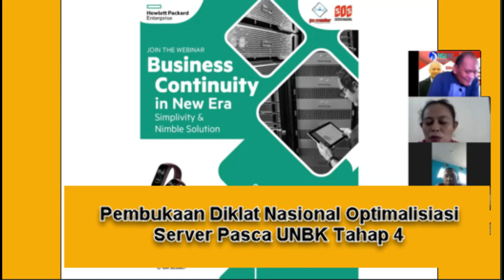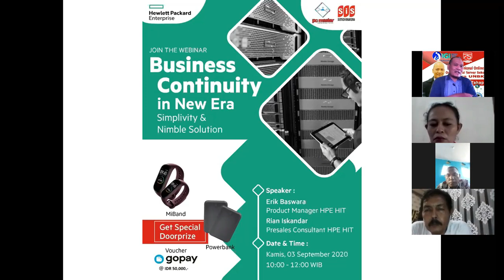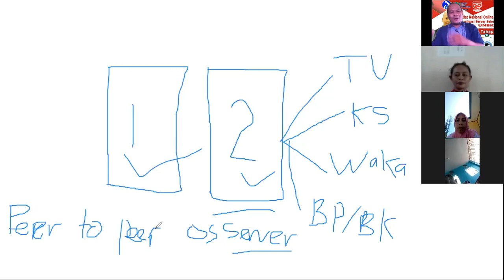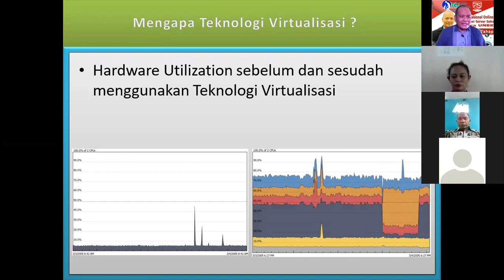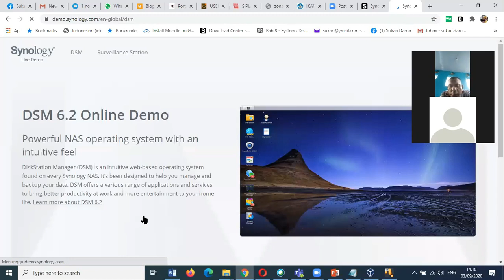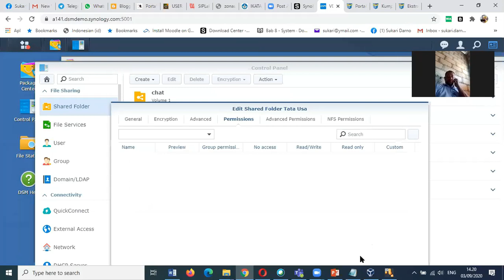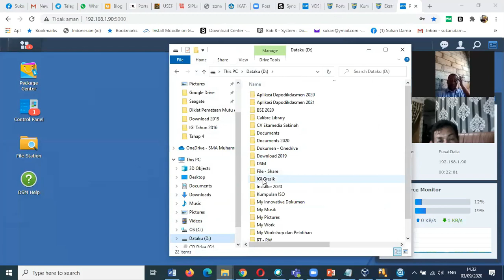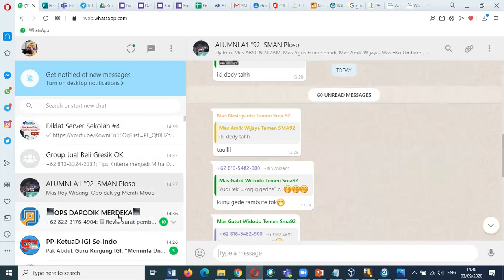Rekaman Pembukaan Diklat Optimalisasi Server tahap 4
Penjelasan tentang bagaimana sekolah dapat mengoptimalkan server sekolah yang telah di miliki ada berdaya guna untuk mendukung program Digitalisasi pendidikan basis Tekonologi yang ada di sekolah